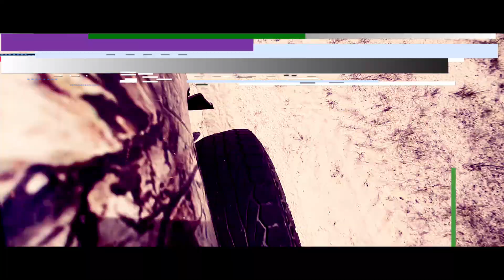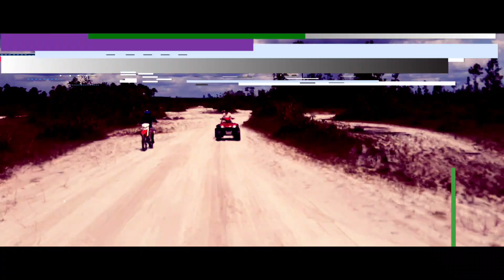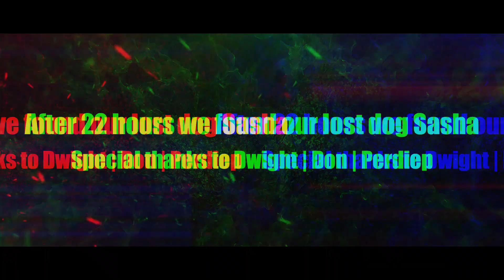Bosbivak | Savanne Rally Suriname 2020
Recording  : Vikash / Rachael & Jonel
Video with : Samsung Galaxy S10+ / Samsung Galaxy a50 / Iphone 7s

Video Editing : Vikash
Beat : Lightness Nomyn
Powered by : Family & Friends